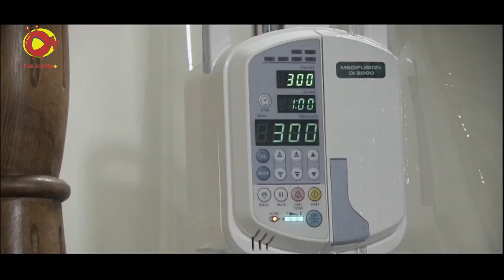خلف الله اظهر قواه الخارقة للطبيعة لاول مرة قدام جارته المسنة 😰🔥 - اقوى مشاهد الرعب 🔥